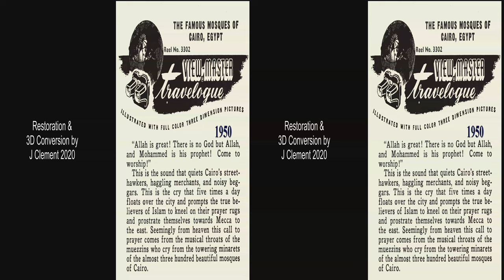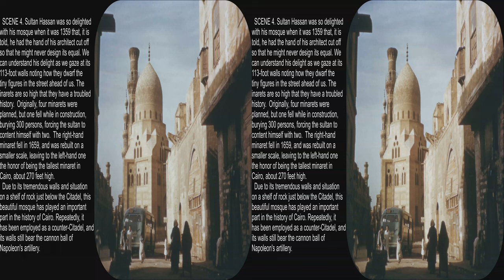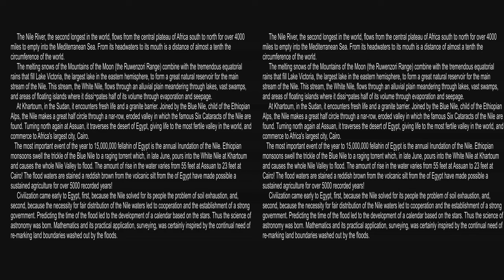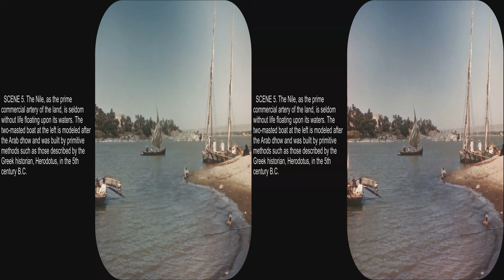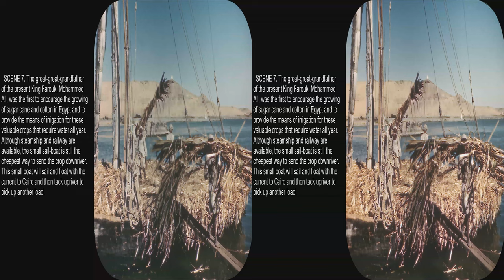View-Master Egypt Famous Mosques, River Nile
This is a full 4k exploration of Famous Mosques of Cairo and the River Nile.